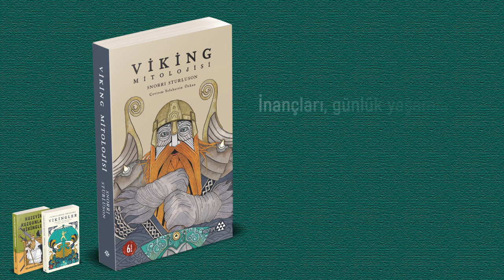Kuzeylilerin özgün dünyası: Vikinglere dair her şey Yeditepe'de!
Kuzeyin barbar savaşçıları Vikinglere dair her şey Yeditepe'de!